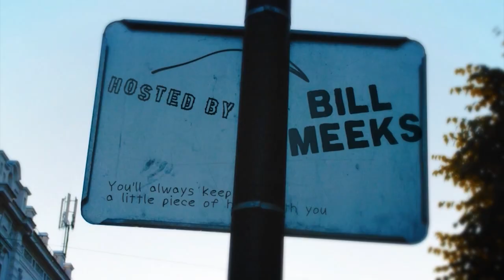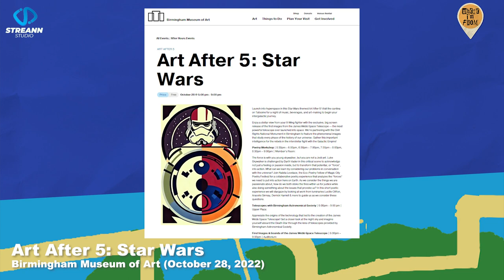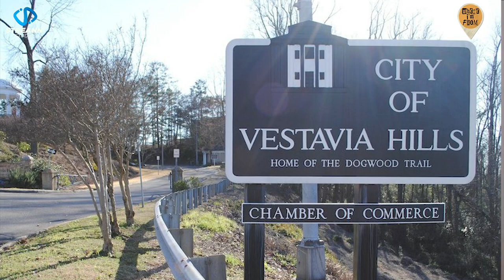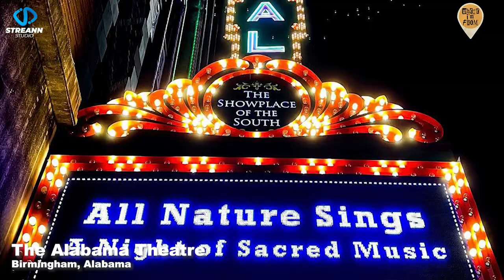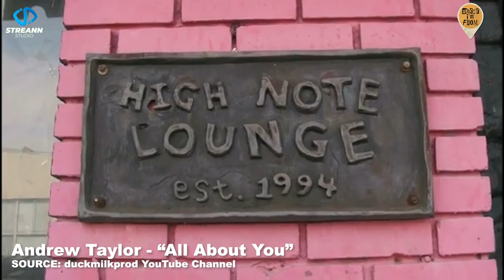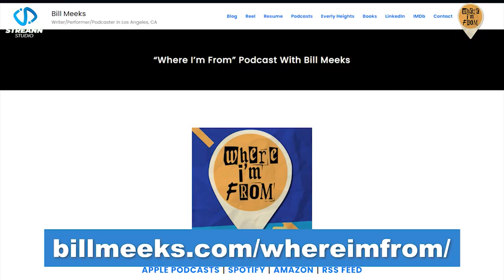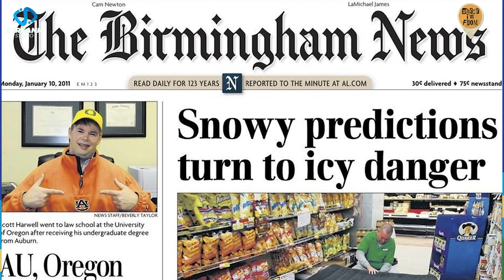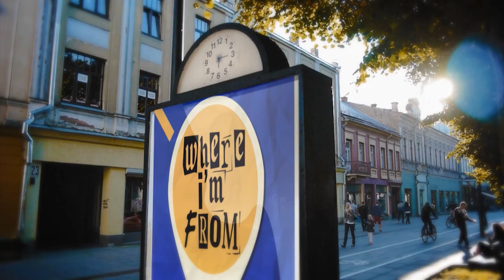WHERE I'M FROM // Rebecca Johnson from Birmingham, Alabama (Part 1)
Rebecca Johnson  ( @duckmilkprod  , co-host of Supergirl Radio on  @DC TV Podcasts )  joins us this week to talk honestly about her hometown of Birmingham, Alabama. She recalls her first gig in TV news at WVTM, and endorses Frank Stitt's culinary delights at Highland Bar & Grill. Rebecca Johnson shares how she produced a music video to help her friend propose, why it ended up on-screen at the legendary Alabama Theater, then mourns the loss of the City Stages concert, reveals how her friend dragged her along for dates, and remembers the social dynamics of childhood. PLUS: Rebecca returns next week for Part 2.

Live streams archived at     @Bill Meeks  .

TIMESTAMPS
00:00:00 Intro
00:04:33 High School in Vestavia Hills
00:08:17 - Rich Kids vs. Poor Kids
00:10:34 - Running Into Old Classmates
00:11:39 City Stages
00:15:23 The Alabama Theater
00:18:51 - The Mighty Wurlitzer Opus 1783
00:20:21 - Andre Taylor's "All About You" Music Video
00:21:47 Strean Studio Ad Read
00:23:28 Working in TV News at WVTM
00:29:38 - The Fakist and LeAnn's Similar Origin Story
00:32:28 Best Eats in Birmingham
00:33:11 - Frank Stitt's Culinary Delights (Highlands Bar & Grill, Bottega Procesecco Bar, Chez Fonfon)
00:33:41 - Bettola
00:34:08 - Helen's Angel Biscuits
00:35:16 - Quintessential Birmingham Cuisine
00:36:28 Wheel of Anecdotes
00:44:53 Close